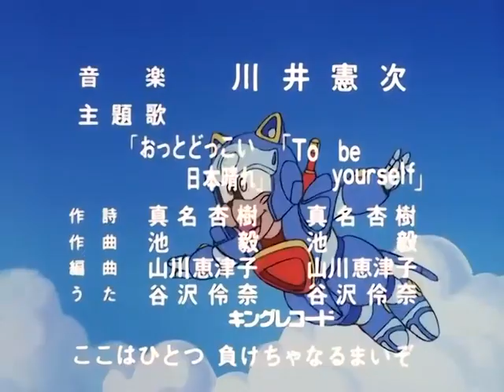📺 ANIMACIÓN - 🐱‍👤 Los Gatos Samurai 48 - El Queso Que Robó La Navidad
"Kyatto Ninden Teyandee" (1990) Tatsunoko Productions y Sotsu Agency / Saban.
Español Latino / Japonés - ANIMACIÓN JAPONESA RETRO - VERSIÓN EXTENDIDA

La serie se centra en tres gatos (Speedy Ceviche, Polly Esther y Guido Anchoa) que trabajan como repartidores en una pizzería, pero poseen habilidades de combate Samurai que utilizan para proteger la ciudad de Tokio.

Aquí se incluyen los episodios inéditos que nunca fueron emitidos en occidente, y que sólo están en japonés.